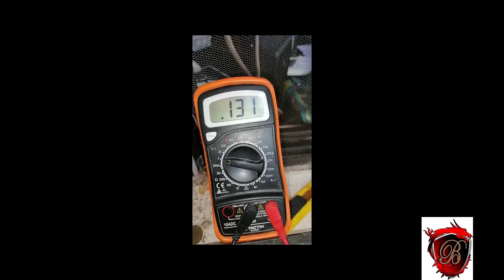HOW TO MAKE A HOME CHEAP SOLAR PANEL